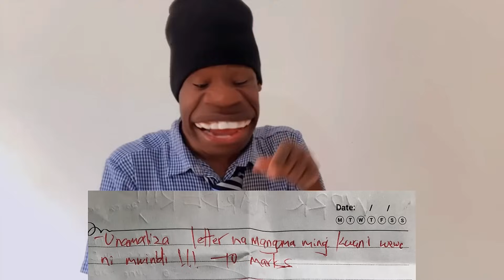HIGHSCHOOL CHRONICLES : ongele brings some letters to school not knowing what is in store 😂